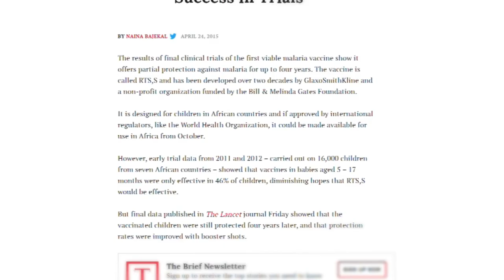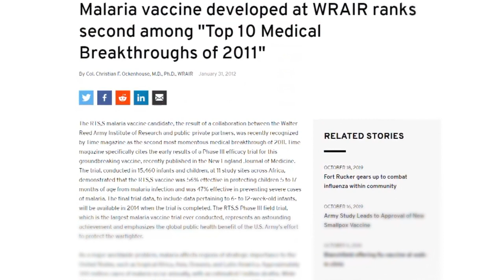RTS,S Malaria Vaccine: 2019 Partnership Award Honoree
Introducing the partnership that developed the RTS,S malaria vaccine—the world’s first malaria vaccine—as GHTC’s 2019 Innovating for Impact Partnership Award honoree. This partnership was led by GSK and PATH—and now in collaboration with the World Health Organization—with critical contributions from the Walter Reed Army Institute of Research, other US agencies, and countless partners.

Photo credits: PATH, World Health Organization